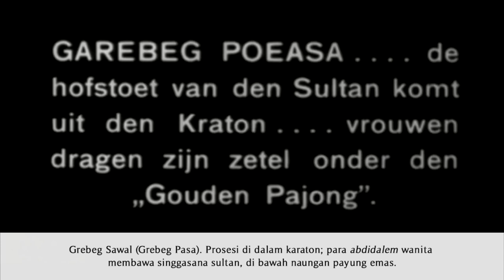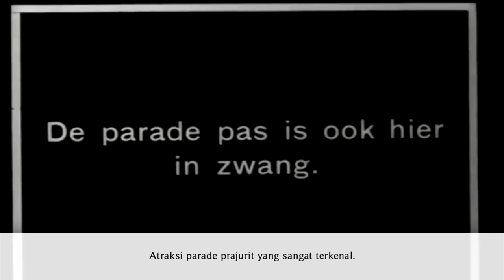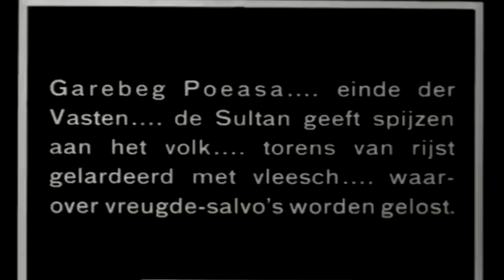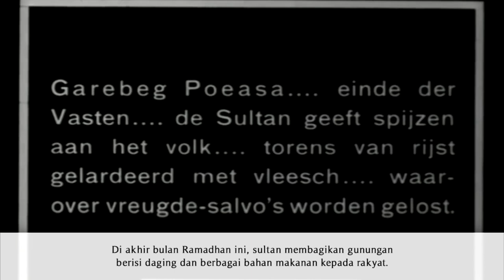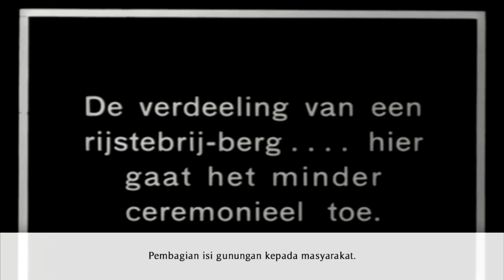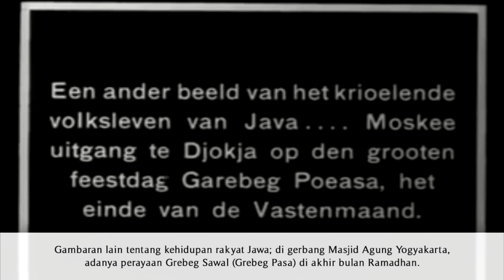Idul Fitri di Keraton Yogyakarta tahun 1929 - Grebeg Syawal di Era Sultan Hamengkubuwono VIII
Prosesi upacara Grebeg Sawal (Syawal) atau Grebeg Pasa dalam rangka Hari Raya Idul Fitri dan menyambut bulan Syawal di Keraton Yogyakarta, semasa pemerintahan Sultan Hamengkubuwana VIII; termasuk tayangan arak-arakan gunungan dan parade prajurit menuju Masjid Agung Yogyakarta, serta bagaimana proses pembagian isi gunungan kepada masyarakat yang sangat berbeda dengan di masa sekarang.

Lokasi: Yogyakarta, Hindia Belanda (Indonesia)
Tahun: 1929
Musik: Gendhing Gajah Hendra Sl. 9 (Karaton Ngayogyakarta Hadiningrat | Kundha Kabudayan)